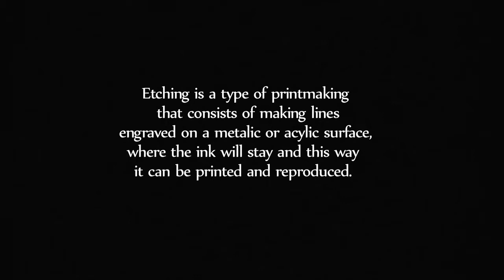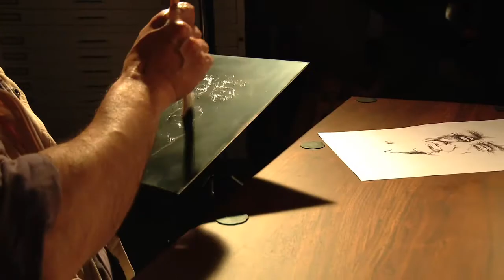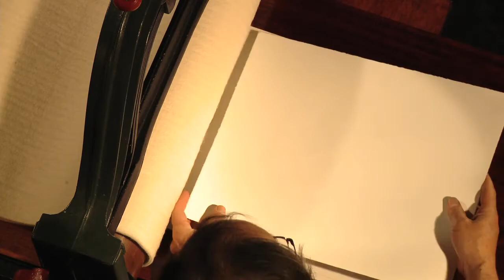MONSALVE taller de arte ALCHEMY ON ETCHING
The experience of etching a multi layer piece. Artist: Carlos Monsalve